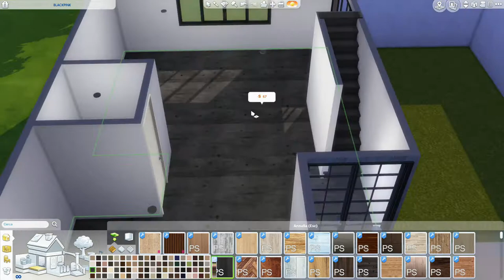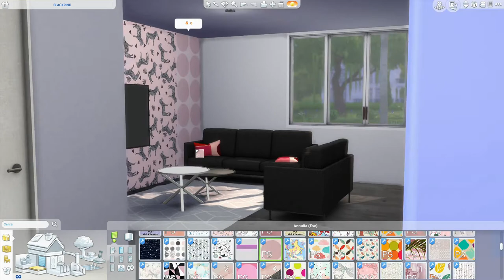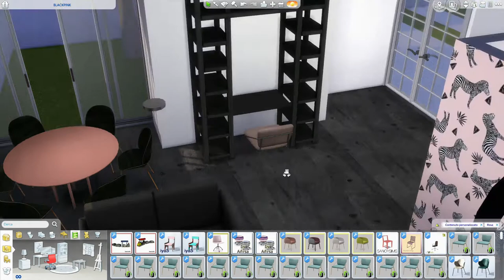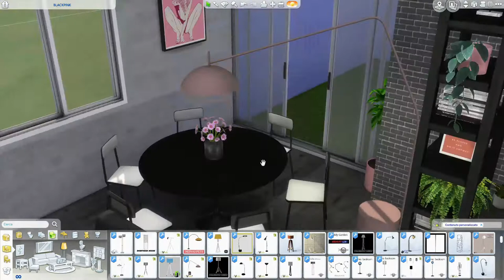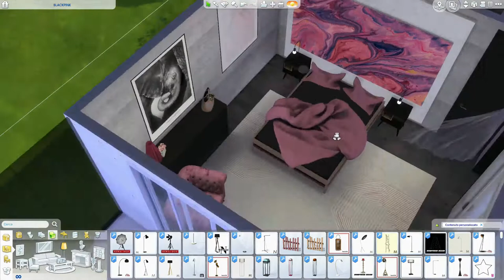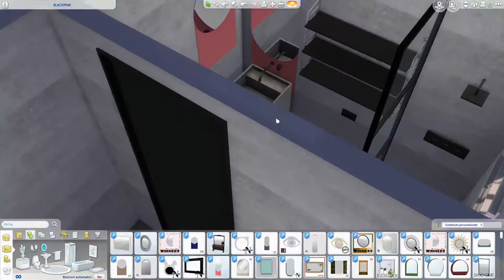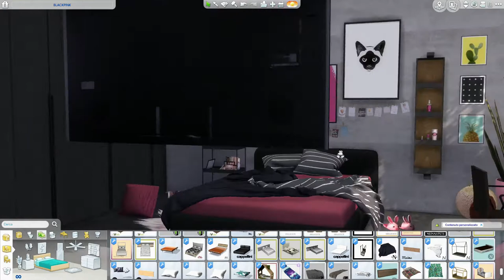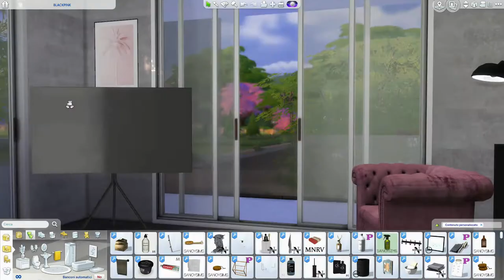The Sims 4 | BLACKPINK | Speed Build + Download Link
Hi simmers ... how are you? blackpink is a black and pink themed house. I really like this color combination ... I hope you too. It is a home for a modern and alternative family. The living area on the ground floor consists of the kitchen, dining room, lounge and PC area, there is also a small bathroom. On the upper floor there are two bedrooms and a bathroom. Throughout the house, the two colors blend with the environment, creating a sense of continuity. Please let me know if you like it :)